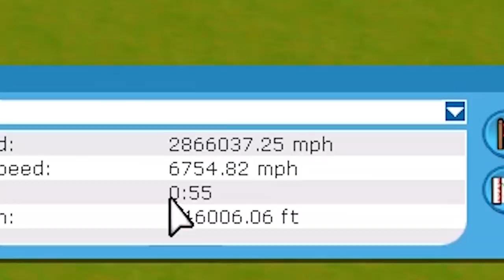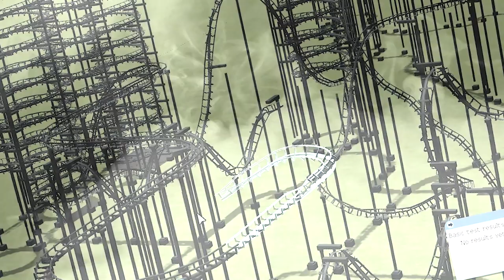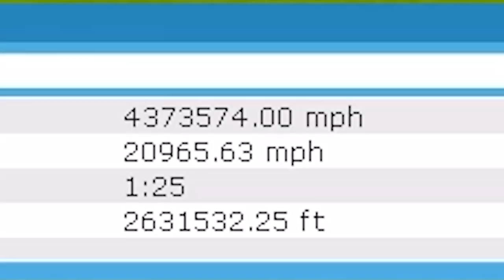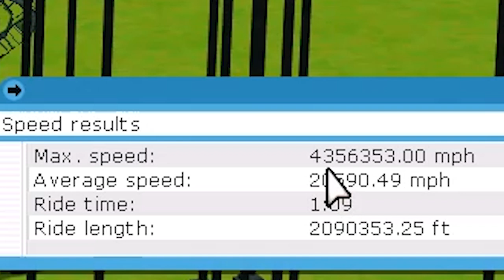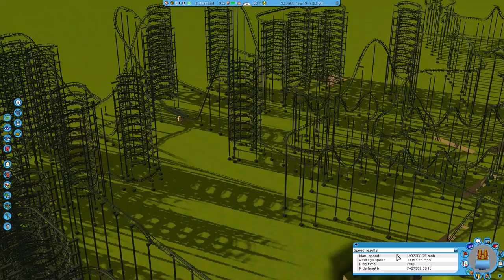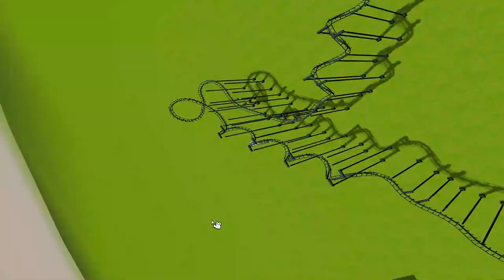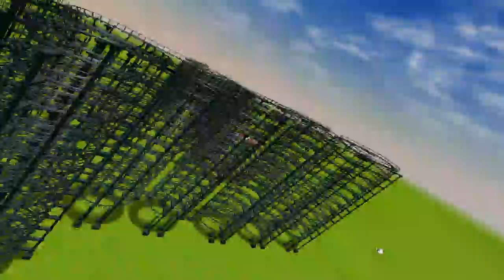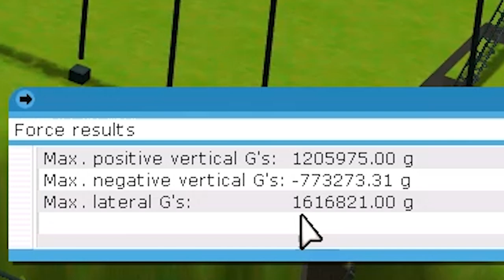This Roller Coaster Could Go Across The Entire USA - RollerCoaster Tycoon 3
Travel from Florida to Maine pretty much instantly.

RollerCoaster Tycoon 3 on Steam!

ABOUT: RollerCoaster Tycoon 3

Rollercoaster Tycoon 3 Platinum combines the excitement of rollercoasters with the fun of great strategy sim. RCT3 Platinum combines the roller coaster theme park fun of the Roller Coaster Tycoon 3 with included expansion packs Soaked! and Wild! Now enjoy more options than ever. Build your own water slide or create your own safari with real animals. Watch guest reactions to your ultimate theme park!

Grab a front seat for the ride of your life with the jaw-dropping Coaster Cam.
See every detail in stunning 3D with fully controllable park cameras.
Cope with changing weather patterns and enjoy beautiful vistas, sunsets, moonlight, and more.
Experience the latest extreme coasters and heart-pumping rides! Live Every spine tingling detail in stunning 3-D with fully controllable cameras.
Spice up any backgrounds, rides, fireworks display and laser light shows with your own music.
Create your own park guests and groups with the Peep Designer and experience their reactions to the rides you build! Soak them and watch their reactions! Send them on wild safari and let them pet the animals!
Create savage encounters and thrilling safaris! Conquer 12 Wild! Scenarios and experience cool jungle and prehistoric design themes.
Play through dozens of scenarios in three difficulty modes or build without limits in Sandbox mode.
Create pyrotechnic wonders and laser light shows with the RollerCoaster Tycoon® 3 MixMaster.